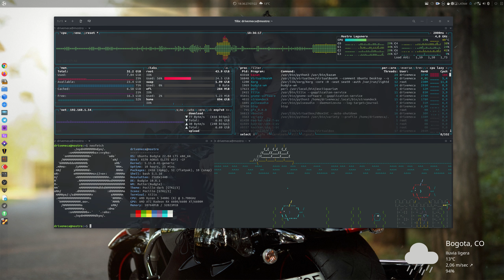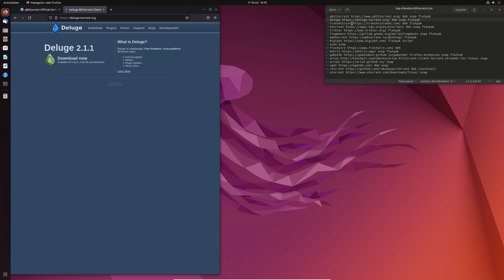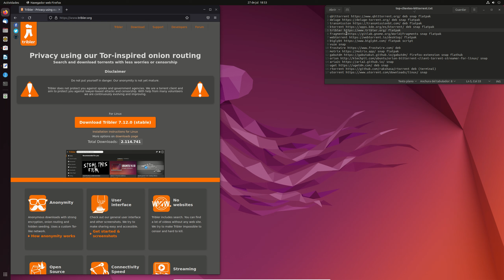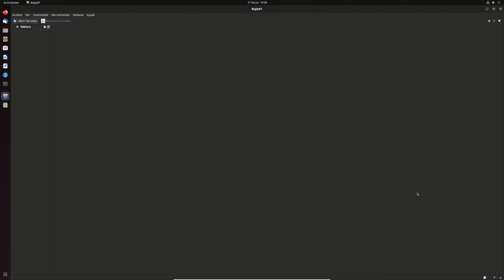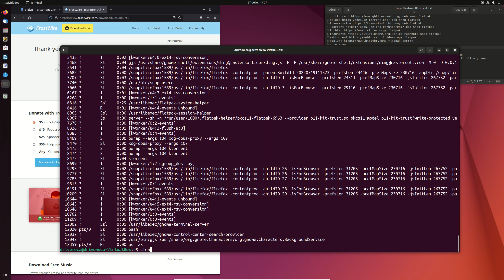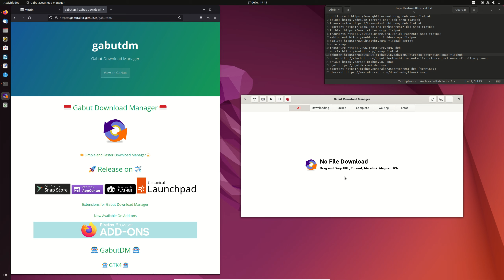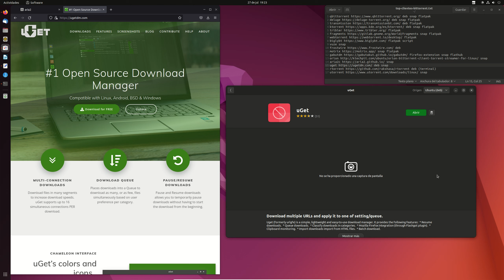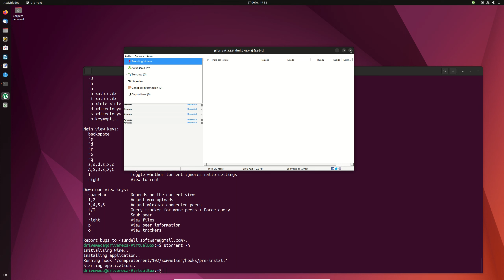17 clientes BitTorrent para usar en GNU Linux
0:00 Introducción
1:07 qbittorrent
4:28 deluge
7:34 transmission
9:26 ktorrent
12:01 tribler
14:02 fragments
16:37 webtorrent
18:29 biglybt
21:23 vuze
26:26 frostwire
30:31 motrix
33:14 gabutdm
35:27 orion
37:42 aria2c
40:46 uget
43:08 rtorrent
44:31 utorrent